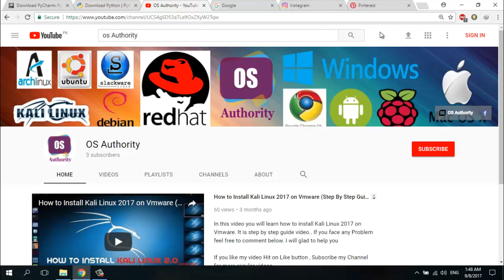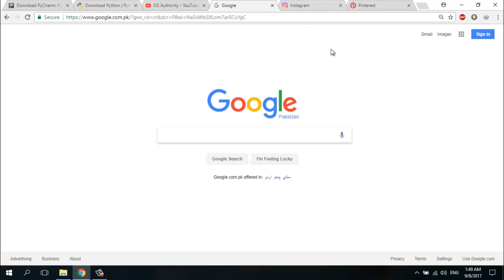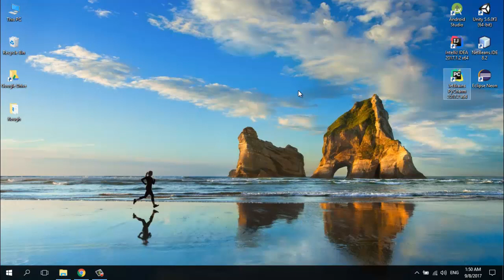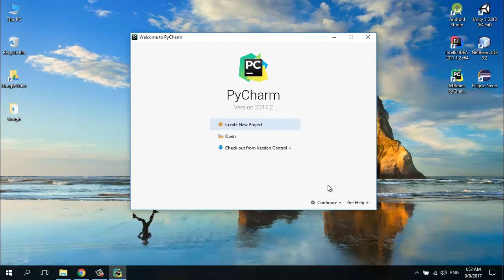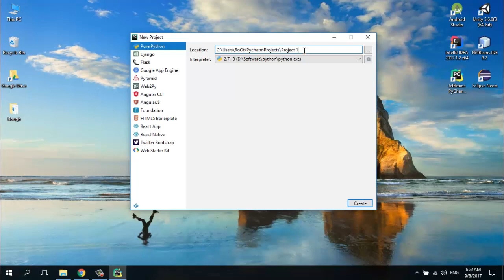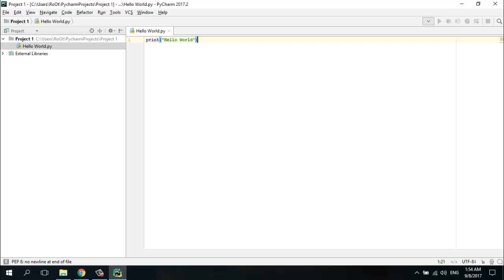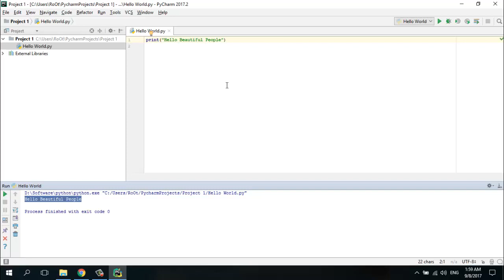Python Programming Tutorial for Absolute Beginners | Installation & HelloWorld Program | Urdu/Hindi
Topic :: Python Programming Tutorial for Absolute Beginners | Installation & HelloWorld Program  | Urdu/Hindi